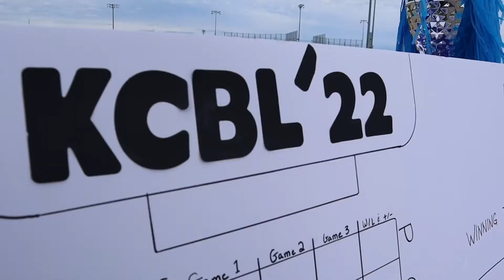1st Annual KCBL Sunflower Series Blitzball Tournament (Game 3)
KCBL is hosting their own 1st annual Blitzball tournament to support a nonprofit organization called the JDRF (Juvenile Diabetes Research Foundation).
Drew Sappingfield was diagnosed with Type 1 Diabetes over 10 years ago, now KCBL has found a way to give back by inviting teams from all over the Midwest to come and play ball!
All proceeds from this tournament will be donated to help find a cure
Here is Game 3 of Team KCBL’s journey through their bracket